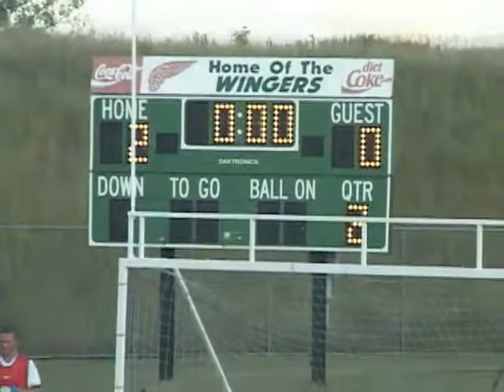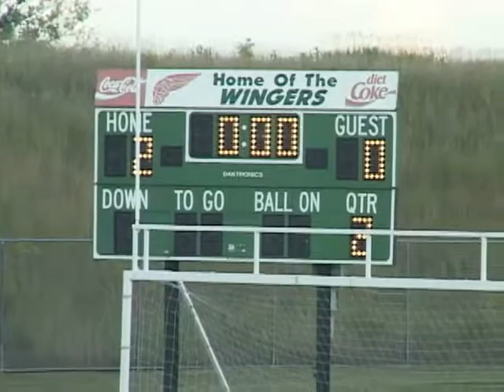Red Wing MN 2008 Varsity Boys Soccer, 2 of 3